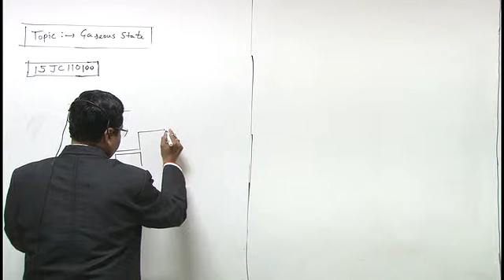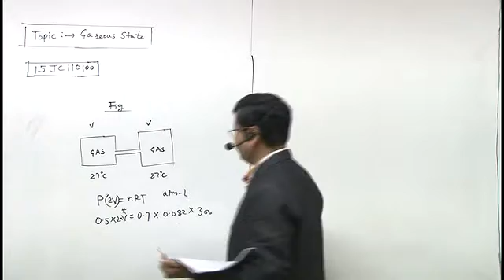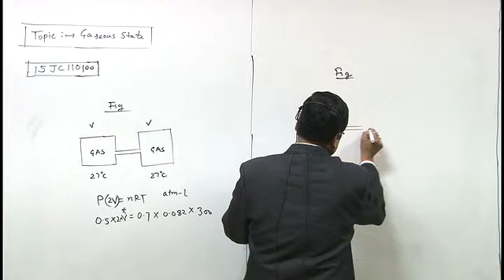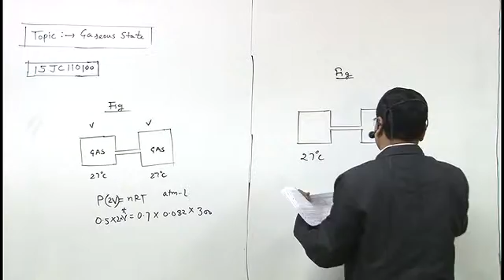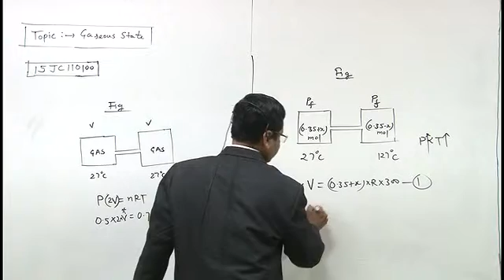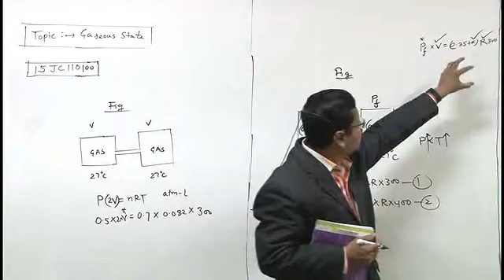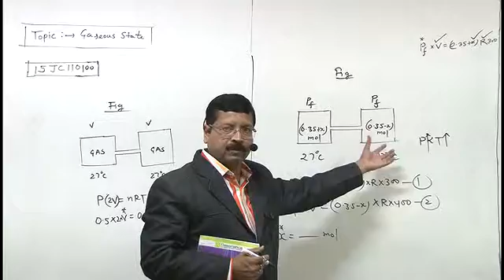15JC110100 Gaseous State